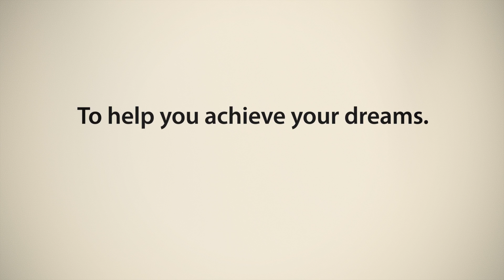Rocksmith 2014 E3 Trailer HD